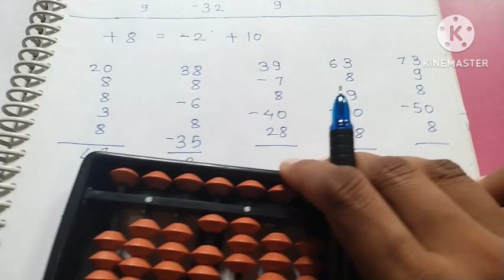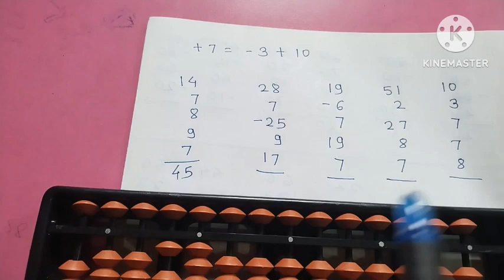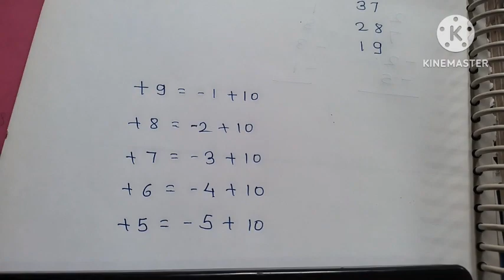abacus plus formula#free abacus training education abacus big friend formula#learning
या व्हिडिओ मागचा .माझा हेतू हाच आहे की सर्वांपर्यंत ॲबॅकस चे ज्ञान पोहोचावे